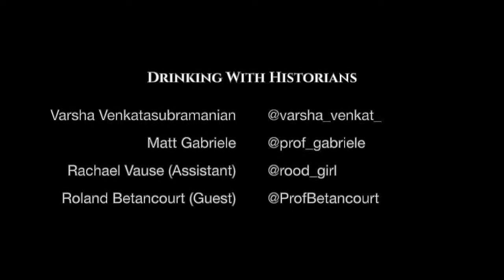Drinking with Historians - Season 2, Episode 7 (Nils Gilman)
This episode Matt & Varsha delve into the abyss of Modernization Theory with Dr. Nils Gilman (Berggruen Institute - @Nils_Gilman). We talk about how this idea has shaped and continues to shape American policy both at home and abroad, a weird interview with Walt Whitman Rostow, and how getting a PhD can (somehow!) have a happy ending. All drinkers welcome! Cheers!

Sources for topics mentioned:

Deviant globalization - global flows of not "goods," but "bads" (drugs, sex trafficking, organ smuggling) a global trade to be banned for moral reasons. It exists because we have a global economy with different morals in different nations.

Arbitrage - economic term; moral differences instead of price of gold differences, even when there is a price premium (eg. the more the US tries to ban cocaine, the higher the manufacturers set the price).

Retail corruption - like a bit of dirt in the house, but if it gets too bad it becomes "wholesale corruption," where the entire system is corrupt; there is a porousness between the two.

The Stages of Economic Growth: A Non-Communist Manifesto by Walter Rostow

Badges without Borders: How Global Counterinsurgency Transformed American Policing
by Stuart Schrader

Gilman, Nils. "Modernization Theory Never Dies." History of Political Economy 50, no. 1 (2018): 133–151.

The Clash of Civilizations and the Remaking of World Order by Samuel P. Huntington

The Coming Plague: Newly Emerging Diseases in a World Out of Balance by Laurie Garrett

Silent Spring by Rachel Carson